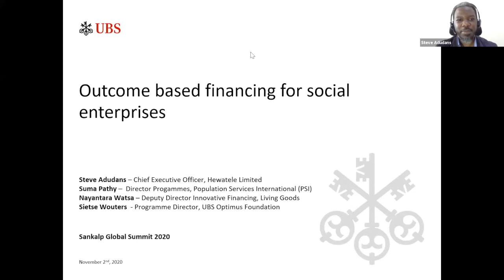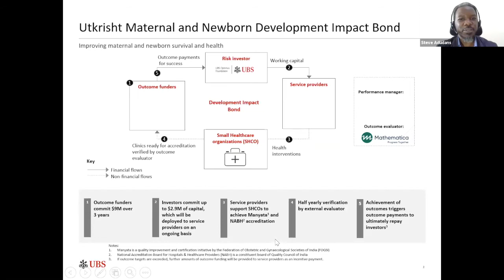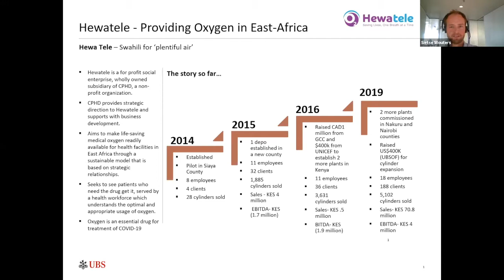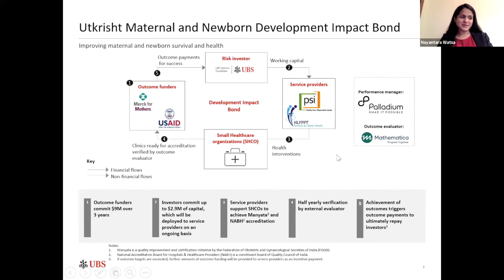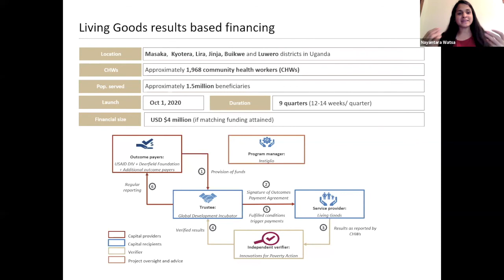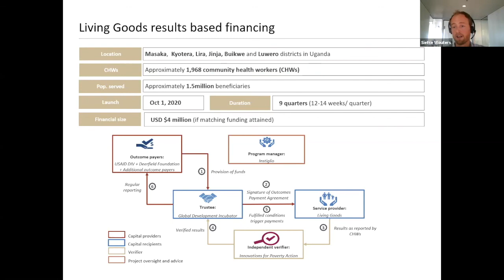Case Studies and Current State of Outcome Based Financing For Social Enterprises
This Sankalp Global Summit 2020 session will look at:

Important figures on financing gap and role of outcome based financing to meet the SDGs
Key insights from literature review of outcome based financing – challenges and opportunities
The session will start with three brief case studies presented by those who have received outcomes based financing in order to make the subject tangible to the audience: (24 mins)
Outcomes-linked Impact loan – from the perspective if a social enterprise : Hewatele a medical oxygen provider in Kenya Development Impact Bond – from the perspective of a non-profit: Soma of the Utkrisht Maternal and Newborn Health DIB in India Self-funded outcome based financing – from the perspective of a non-profit: Living Good in Uganda

Some of the aspects case studies will include are1) Structure of the outcome based financing program, key stakeholders, thesis, program description etc 2) Key goals of the program, desired impact metrics 3) Actual outcomes, impact and current state of the program 4) Insights from the work – key challenges and opportunities for social entrepreneurs in outcome based financing
Panel Discussion:

a. How rigorous is the impact evaluation process and what are the challenges in measuring pre-defined outcomes?

b. What are the improvement in delivery services after adopting the ‘pay-for-success’ type of innovative financing tools?

c. How keen are governments and foundations to leverage private capital using outcome based financing?

d. What is the current situation on adopting innovative financing tools in the Covid-19 climate? Is the need for adoption more urgent?

This session is supported by the UBS Optimus Foundation .